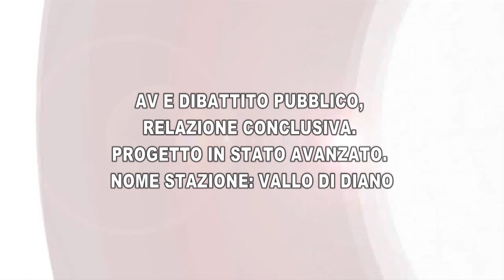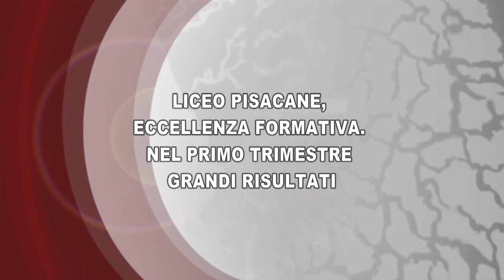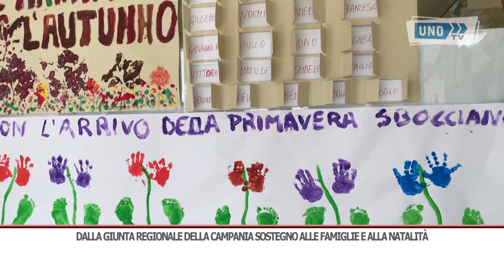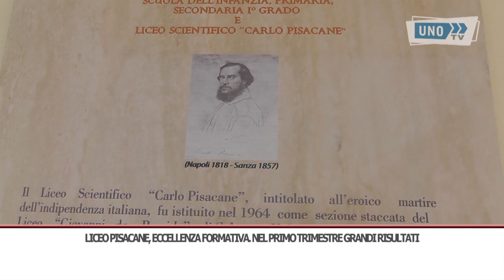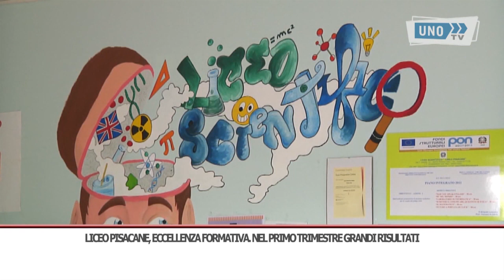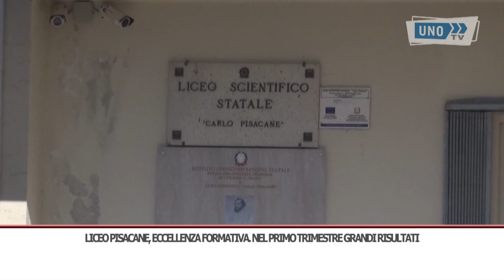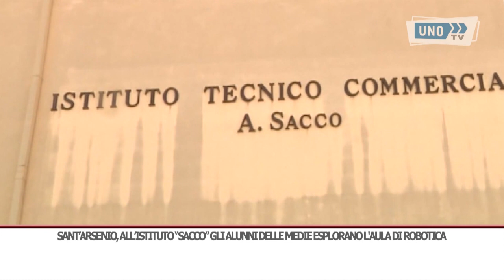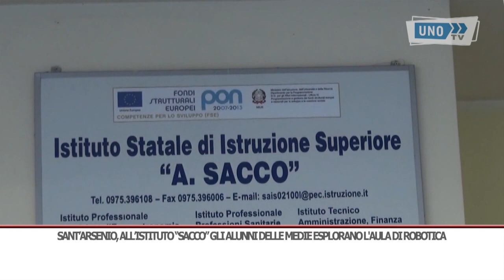TG GIORNO 19/01/2024